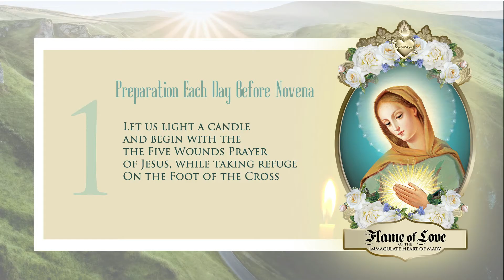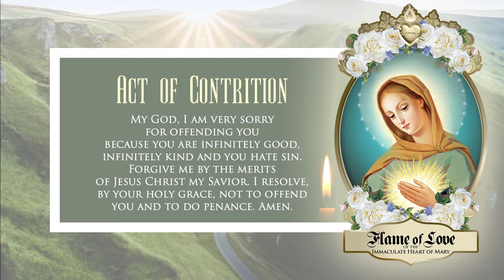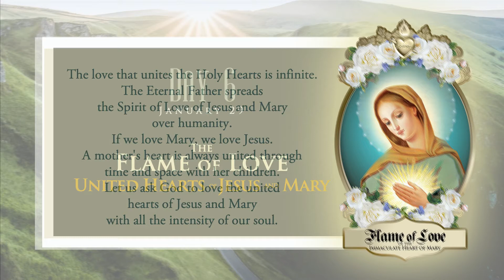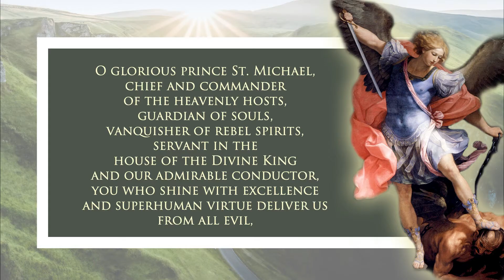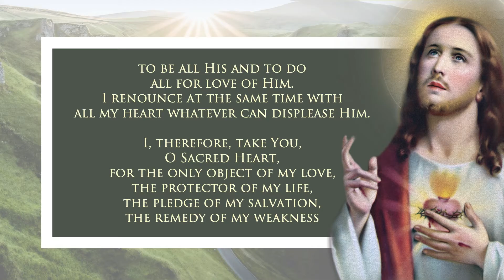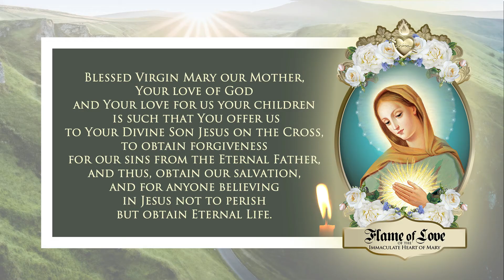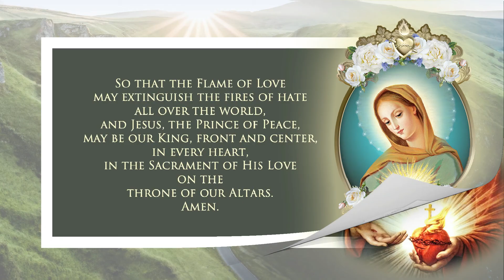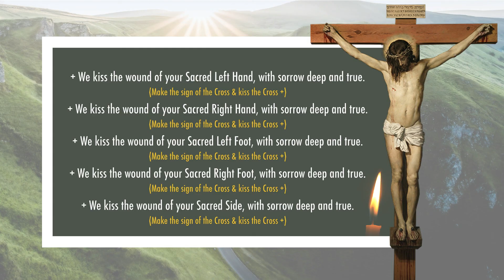Day 6 Flame of Love Novena (January 29)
Let us prepare for the Feast Day of the Flame of Love on February 2 with the novena (9 days before the feast day).
This video is based from the Flame of Love Canada PDF available @ their website. Link to Download their pdf file

Visit us at Facebook and Instagram

Music
'Frankincense and Myrrh'

by
Scott Buckley

Photo
 by Grant Ritchie